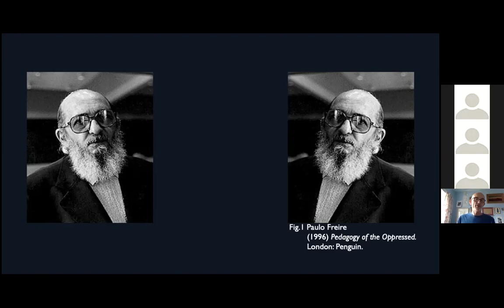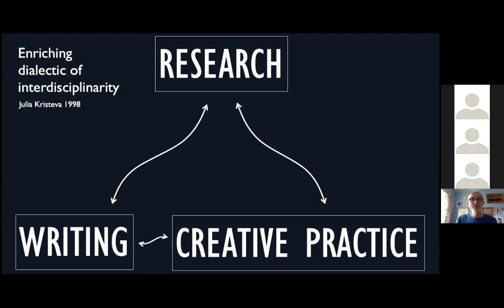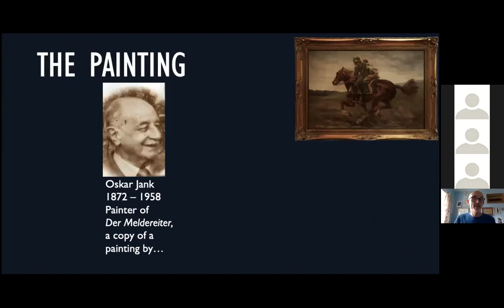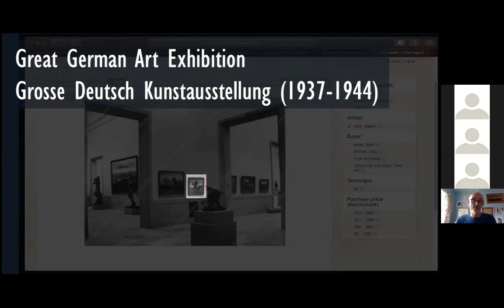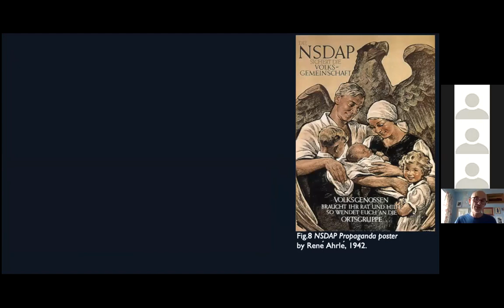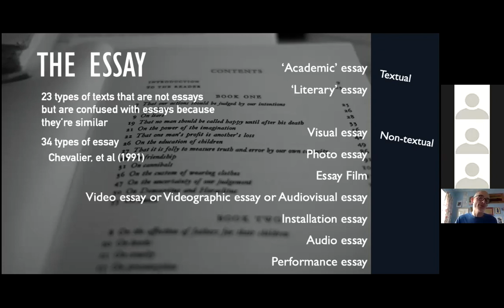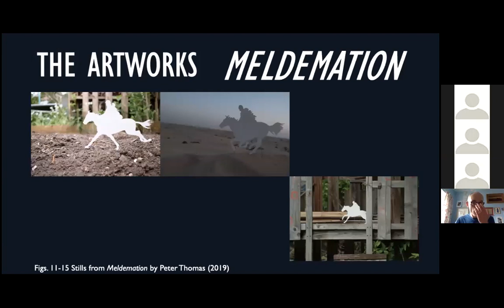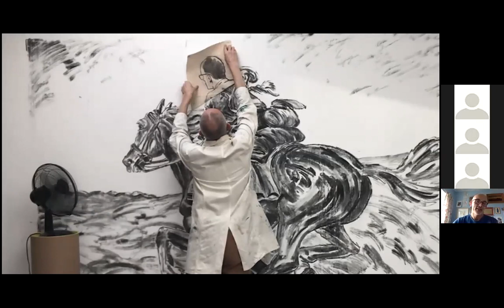Transformations II (2020). Keynote: Peter Thomas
Initiated in 2019, Transformations is a yearly student research conference where  final year undergraduate students from Visual Arts and Design programmes in the Faculty of Arts and Creative Industries at Middlesex University present themes from their BA (Hons) research, including their undergraduate dissertation projects. If the first edition of Transformations took place at the Truman Brewery, as part of Middlesex University's FACI graduation showcase for 2018/19, the second edition took place in the form of an online conference.

Keynote
Peter Thomas:
Writing, Research & Studio Practice: Enriching Dialectic of Interdisciplinarity